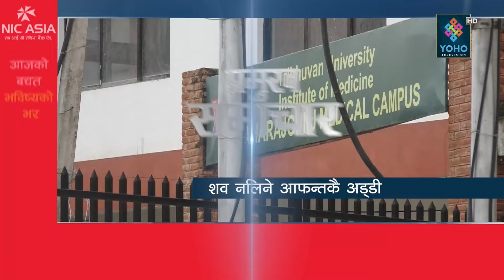मौद्रिक नीति : निर्माण क्षेत्रमा लचकता, जहाज दुर्घटनामा परेकाको शव आफन्तलाई बुझाइँदै